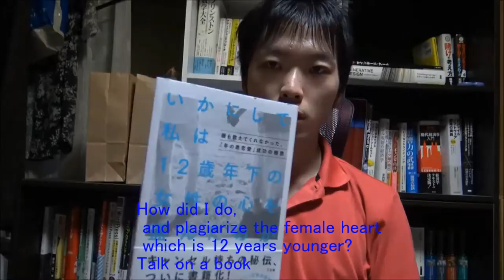なぜ、一途な片思いは失敗するのか！？ 失敗のリスクを下げる方法とは ⇒ クリック！ モテる為のちょっとした秘訣 (ENG Sub)